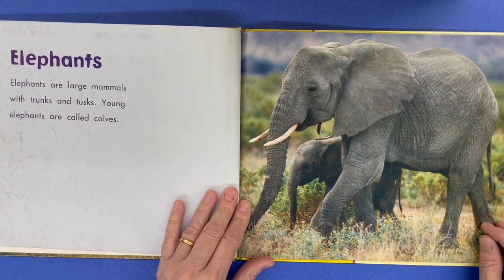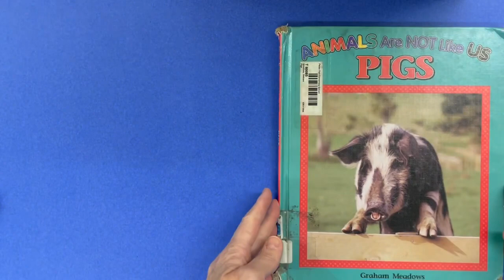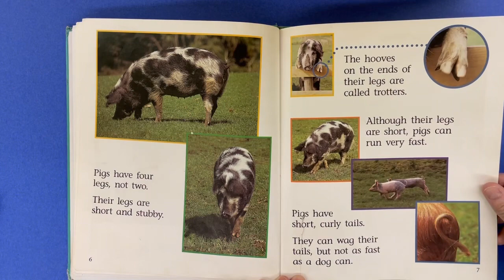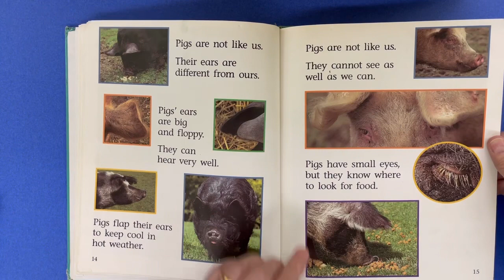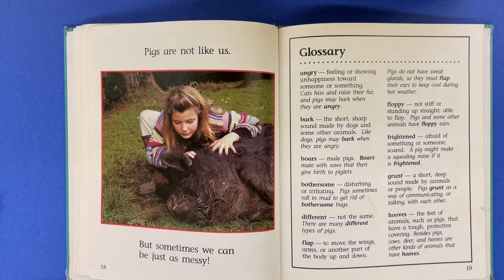Elephants and their Calves / Animals Are Not Like Us: Pigs read aloud books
Nonfiction Animal facts about elephants and pigs.